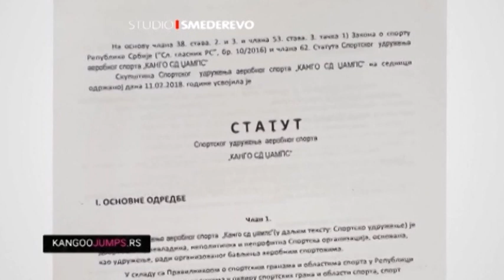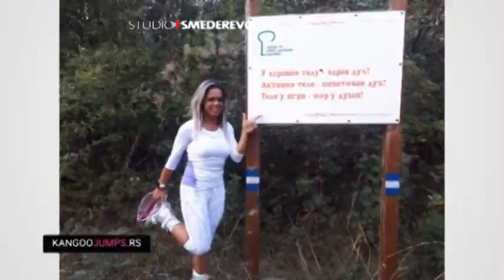MARIJA MAKSIMOVIĆ - TRI GODINE KANGOO JUMPS KLUBA SMEDEREVO- JUTRO KCN ISTOK TV 10 02 2021